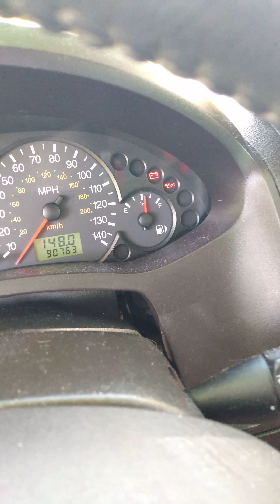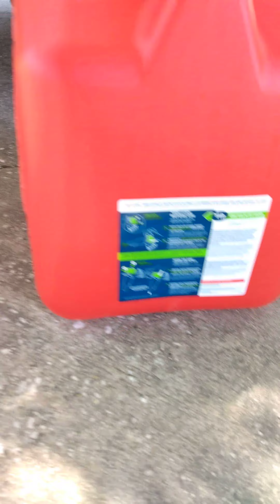5-16-21 gas can (5)